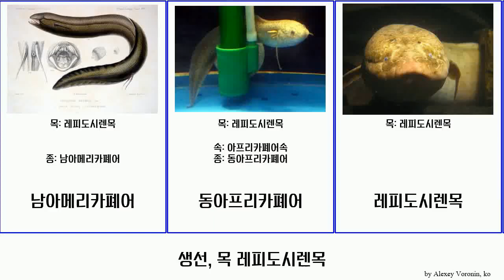생선, 목 레피도시렌목 fish 동아프리카폐어 Rum 반점아프리카폐어 서아프리카폐어 Buttered 표범폐어 Shuffle 남아메리카폐어 Hot Cherokee Keefe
생선 목 레피도시렌목.
fish of Order Lepidosireniformes, language: ko.

남아메리카폐어
동아프리카폐어
레피도시렌목
반점아프리카폐어
서아프리카폐어
표범폐어